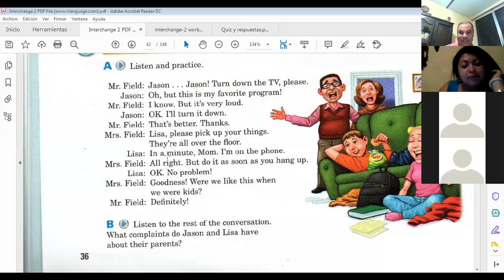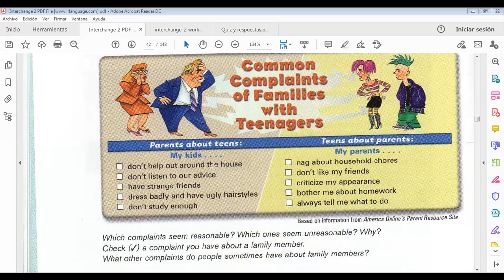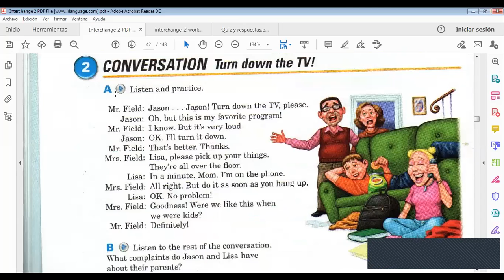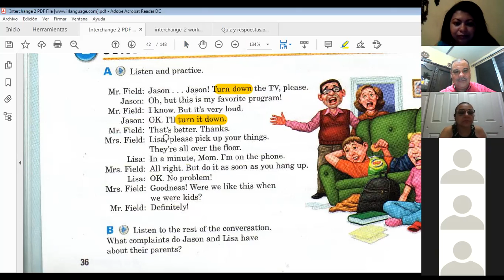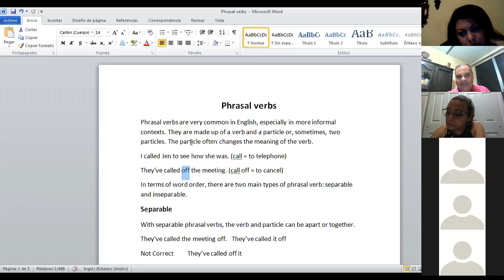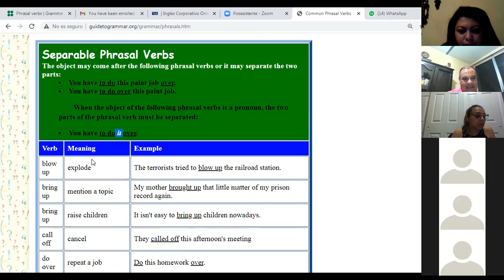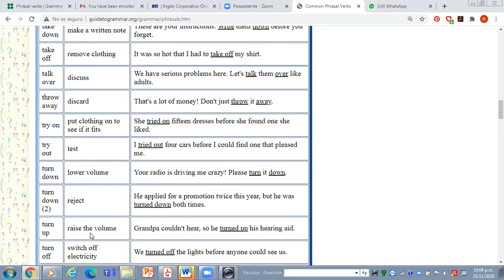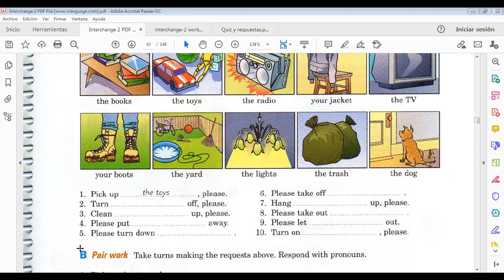Ingles Corporativo-Class 1 Phrasal Verbs Conversation